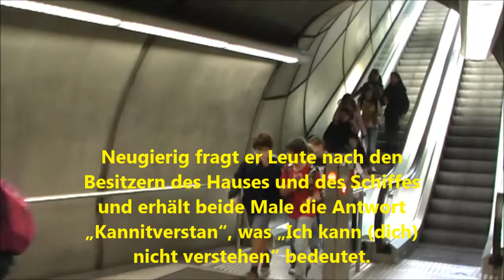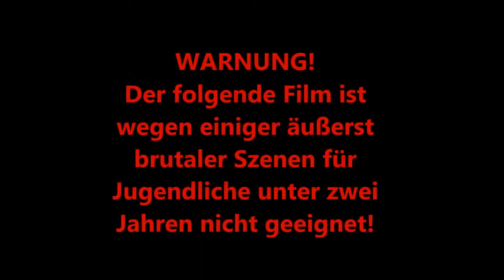Kannitverstan im 21. Jahrhundert - Bilbao/España 2012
Based on Johann Peter Hebel's tale "Der Barbierjunge von Segringen" (The barber's boy of Segringen) from 1809, this film shows in two versions, how people misinterpret situations in foreign countries because they don't master the language o the natives.

It was created by the students from the 6th class of the Deutsche Schule Bilbao (German School of Bilbao).